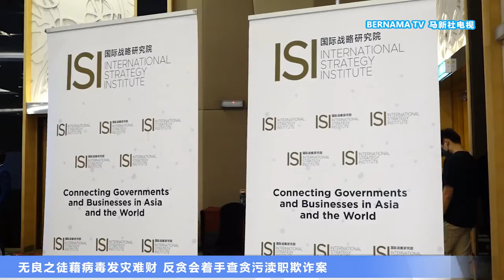20220524 无良之徒藉病毒发灾难财 反贪会着手查贪污渎职欺诈案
过去两年病毒大流行期间，政府祭出行动管制措施，推出了一揽子的经济援助计划，协助民众度过难关，但却有不法份子趁机大发灾难财。反贪污委员会正在追查一些涉及贪污渎职的医疗器材和药物采购项目，以及其它涉嫌贿赂执法人员的案件。反贪会首席专员丹斯里阿占巴基强调，绝不会放过不义之徒。